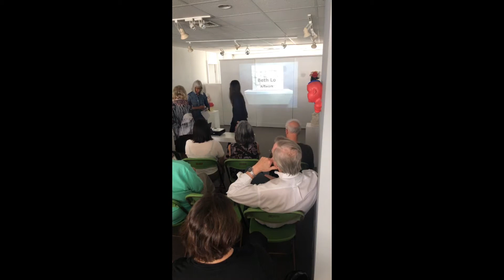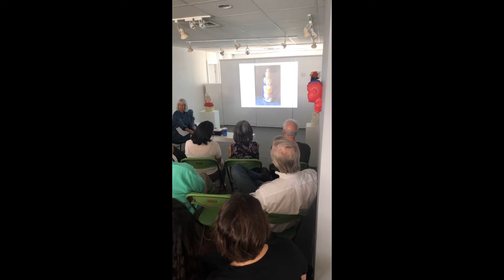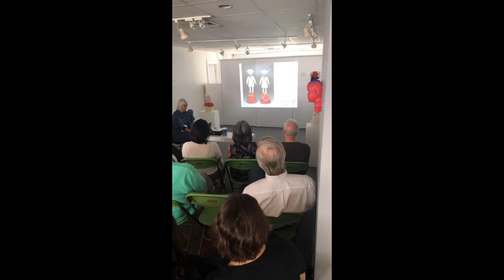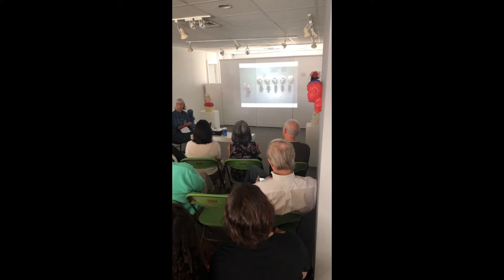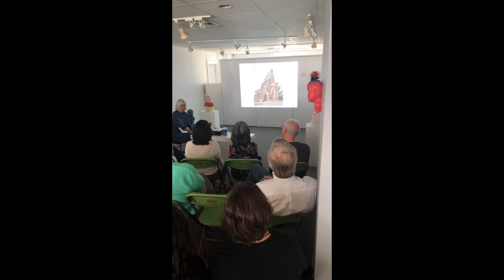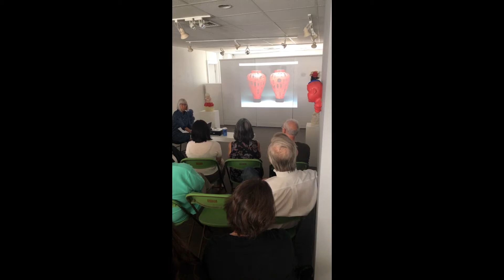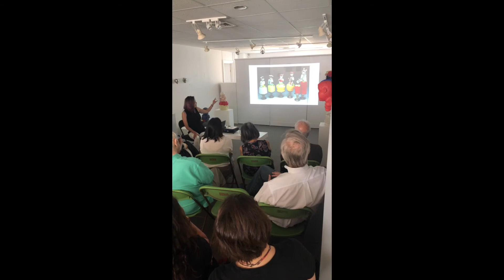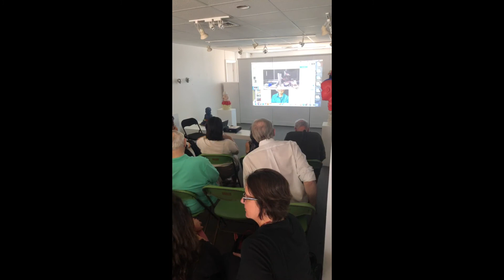Artist Talk June 9 2019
Beth Lo and Kyungmin Park Artist Talk